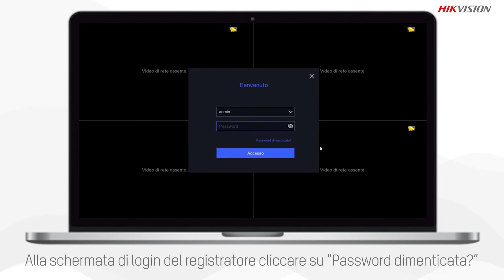Come effettuare il ripristino password dei registratori tramite Hik Connect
Hai dimenticato la password del tuo dispositivo Hikvision? Se il prodotto è stato installato da un professionista, in modo corretto, è facile recuperare la password. In questo tutorial scopri come farlo tramite la nostra app Hik-Connect: il software dedicato all'utente finale. Potrebbero interessarti anche:
Per dubbi e assistenza rivolgiti all'installatore che ha configurato il prodotto.

Segui il canale Youtube Hikvision Italy Corporate e attiva le notifiche per vedere tutti i tutorial del nostro team tecnico e scoprire di più sul funzionamento dei prodotti Hikvision.
Se hai domande scrivile nei commenti, i nostri tecnici risponderanno ai dubbi più comuni.

Hikvision commercializza i propri prodotti solo attraverso Distributori Autorizzati, i quali si impegnano a fornire al mercato un eccellente servizio in termini di assistenza pre e post vendita. Solo i prodotti acquistati tramite la rete distributiva autorizzata sono coperti da garanzia ufficiale e beneficiano dell'eventuale immediata sostituzione - previa verifica della difettosità. Beneficiano altresì di una precisa e puntuale assistenza tecnica, del costante aggiornamento di firmware e relative funzionalità, e di altri servizi dedicati.